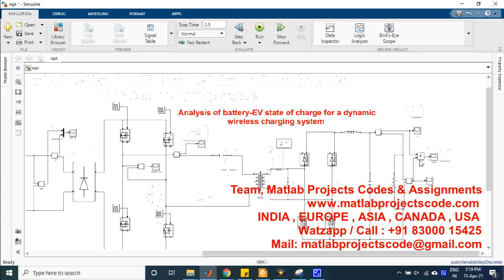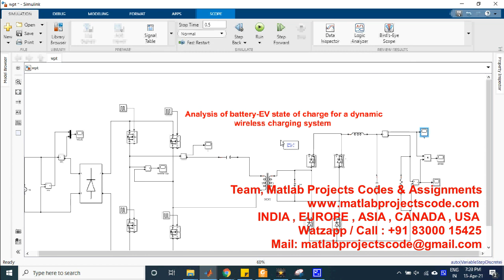Analysis of battery-EV state of charge for a dynamic wireless charging system